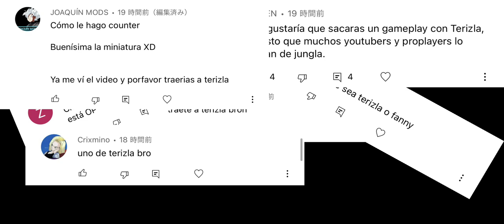1v5 NUNCA FUE TAN FACIL!! El Nuevo Super Balanceado TERIZLA!! Aprovéchalo Antes del Nerf!!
Manana video del nuevo heroe FREDRINN!! :)

Gracias.